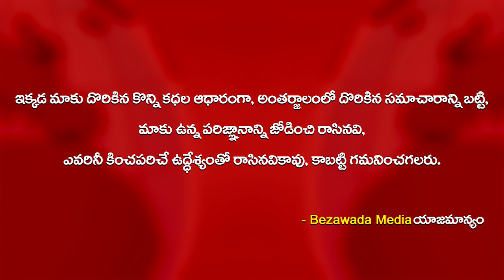పరిటాల శ్రీరామ్ ఉగ్రరూపం..Paritala Sreeram on Tadipatri issue | Bezawada Media